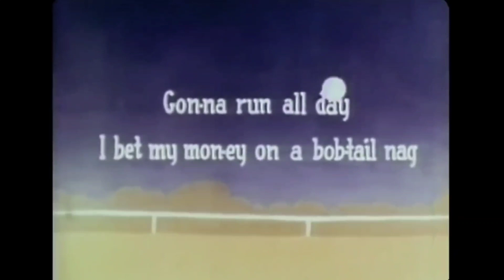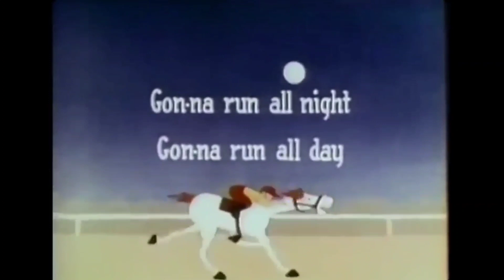Bouncing Ball Cartoon - Camptown Races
From the classic 1948 Screen Songs cartoon, Camptown Races, featuring the bouncing ball singalong.

Camptown Races
By Stephen Foster

Baltimore